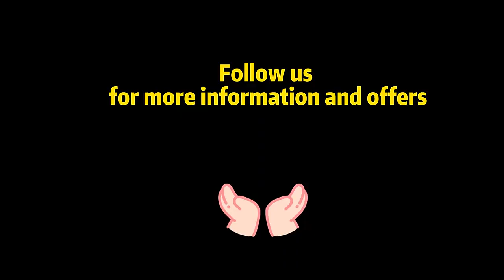Luxury Car Perfume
Solar car perfume